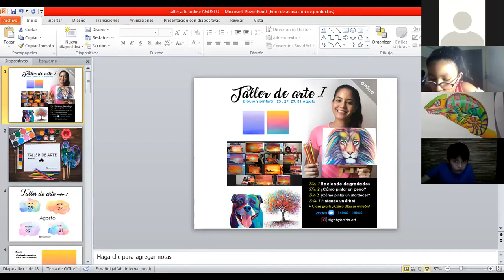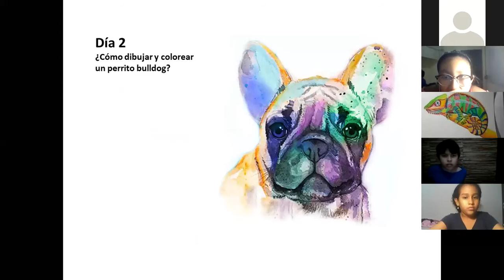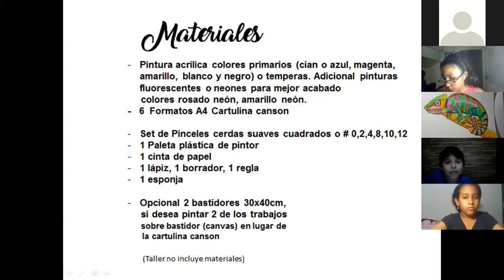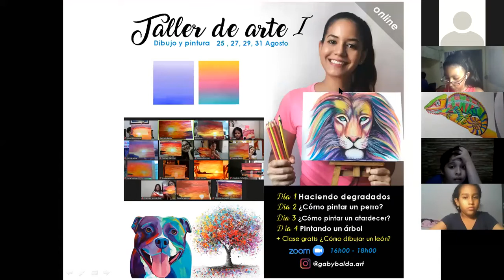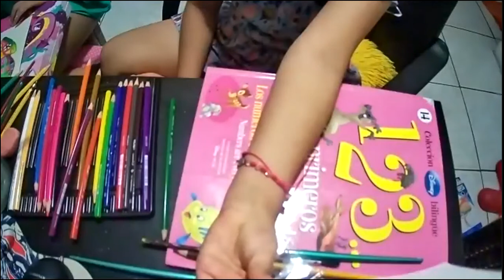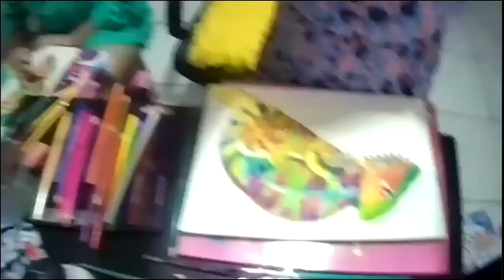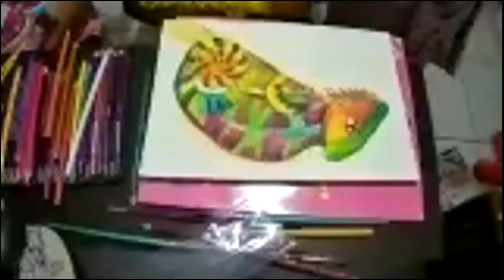¿Cómo dibujar un camaleón paso a paso?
Instructor: Gaby Balda

Sólo necesitas:
-1 hoja blanca A4
-1 lápiz, borrador, regla
-Lápices de colores
Si deseas pintar:
-Cartulina canson A4
-Lápices acuarelables o pinturas, pinceles
-Palillos para pinchos, cotonetes